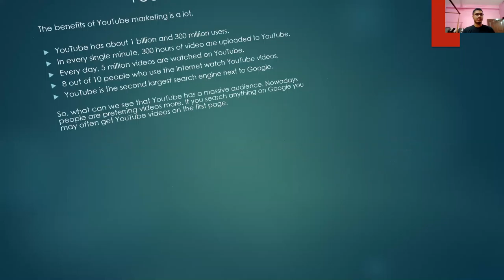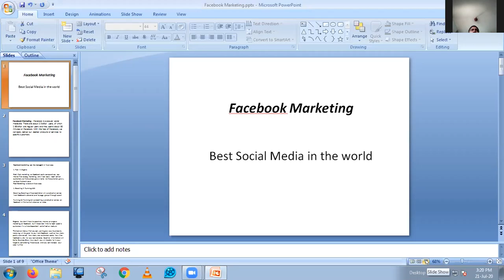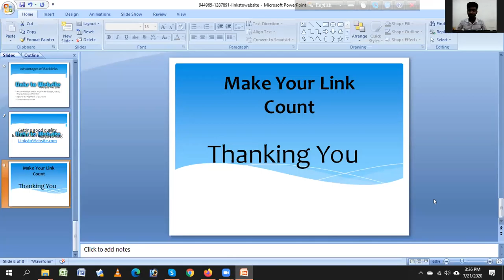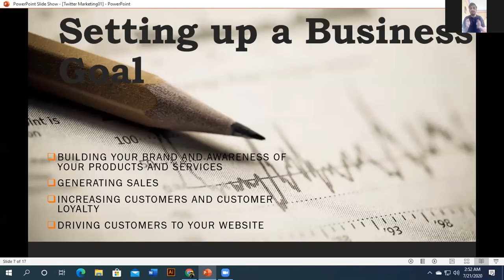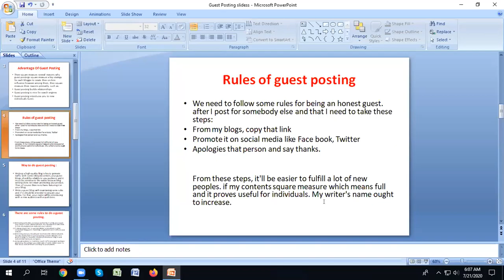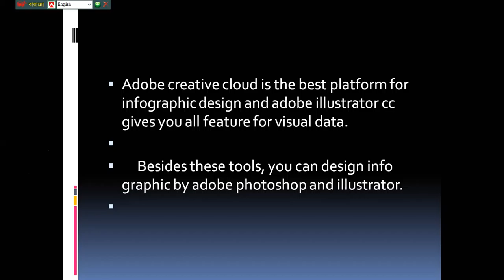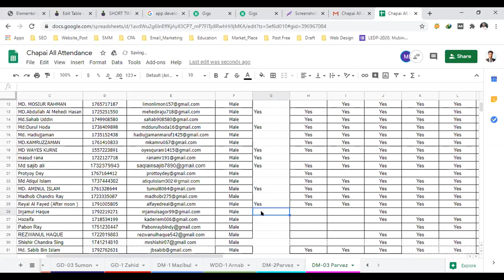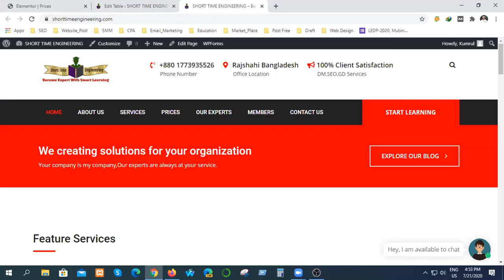DM Training chapai 03 Batch (Class no. 28)